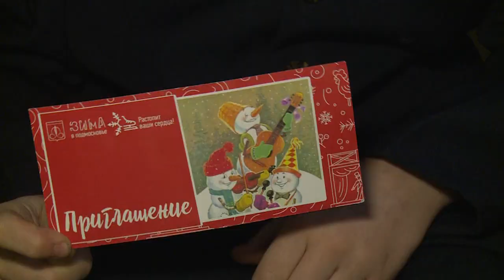Ёлка в Загорянском ДК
Предновогоднее торжество. Ёлка главы городского округа Щёлково прошла в Загорянском Доме культуры.